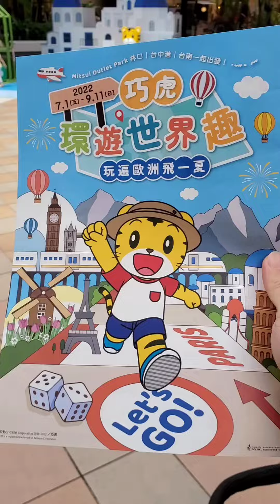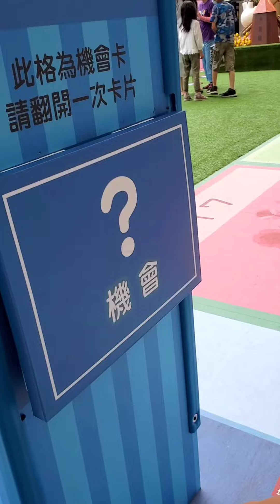巧虎玩遍歐洲飛一夏(期間限定造景登場2022/07/01~09/11)➡️林口MITSUI OUTLET PARK